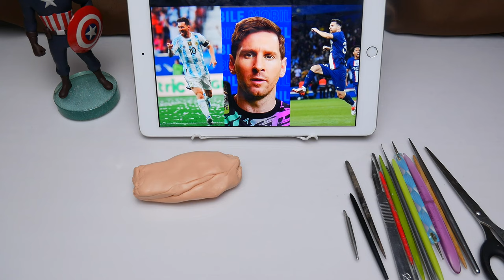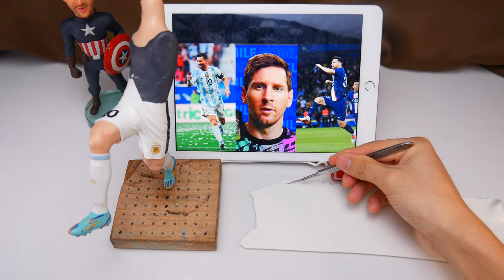Lionel Messi made from polymer clay, the full figure sculpturing process【Clay producer Leo】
0:00  make the head
3:41 make body
7:00 finished product
리오넬 메시
ليونيل ميسي
ライオネル・メッシ

I also do custom orders, if you want to customize your portrait or buy the sculptures in the video, please go to my shopify store to buy:

princediy.com.

Hello everyone, this is Leo. I am a professional clay sculptor, Both my grandfather and father were clay sculptors,I have been learning this craft for more than 20 years since I was a child, and I hope to carry forward this craft.
I will try my best to recreate all the details of each figure，Hope you enjoy my contents🧡.
If you want me to sculpt any character or celebrity you like, please let me know and I will try my best to meet your expectations! 😘